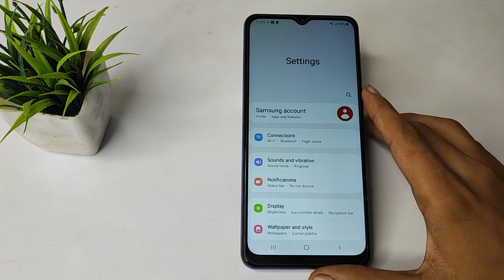How to on Bluetooth Samsung galaxy F12